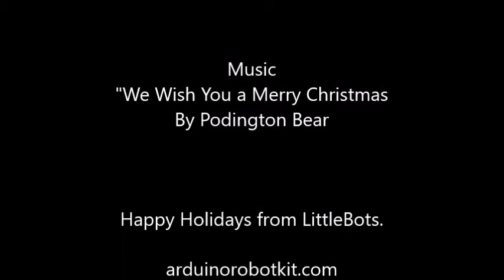Robots Celebrate Christmas by decorating a Tree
The LittleBots robots all teamed up to decorate the Christmas tree.